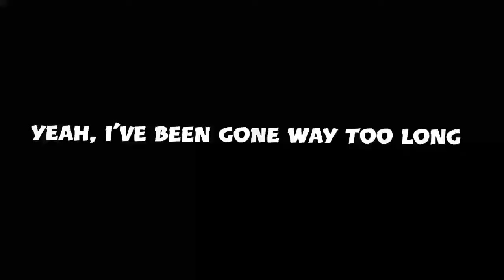Fortnite Clips Vol. 7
Haley's scoreboard for the video: 7